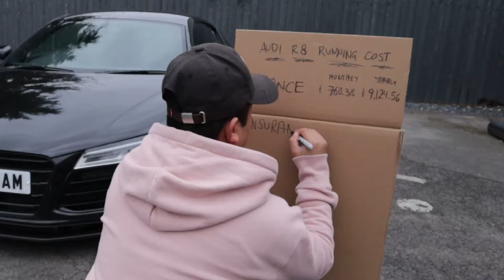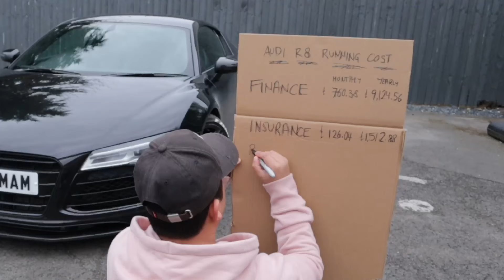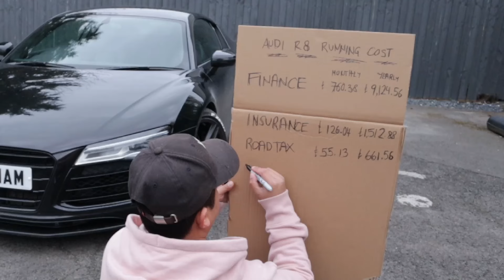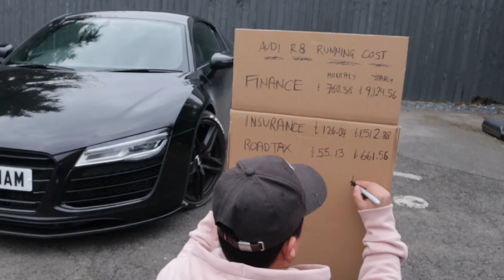Audi R8 Ownership - RUNNING COST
Get perks and be a member click the 'Join' button!

In this video I cover how much I pay for finance, insurance, road tax and fuel (the running costs) for try 2014 Audi R8. This however does not include all of my modifications.